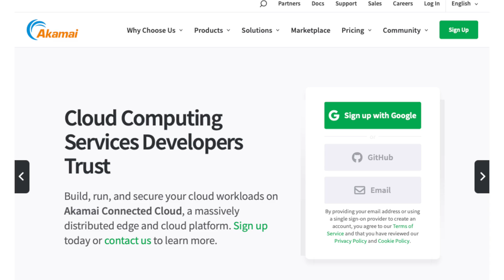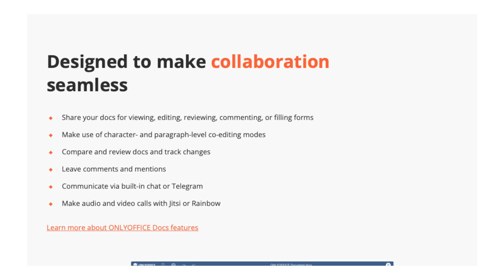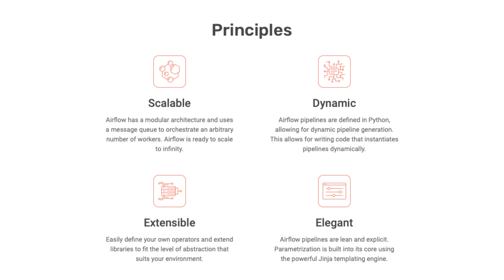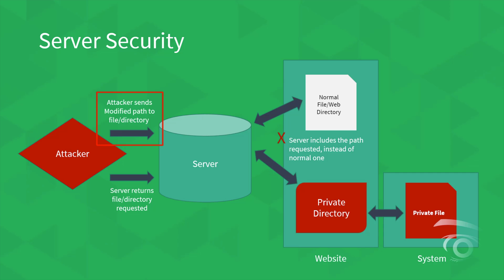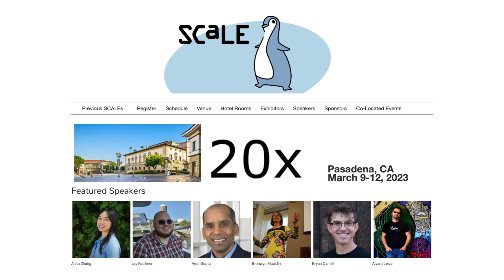Introducing Akamai Connected Cloud (and Other Topics!)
Get $500 cloud credit as a potential partner (verified businesses only) →

Unsurprisingly one story dominates the content this month!

Tuesday 14th February saw the exciting announcement of Akamai Connected Cloud, a bold vision which will ultimately enable our partners to benefit from numerous additional services and significantly more scale.

This is the Linode Akamai partner roundup for MSPs, dev shops, digital agencies and cloud hosting providers.

Product: Linode, Managed Service Providers; James Steel